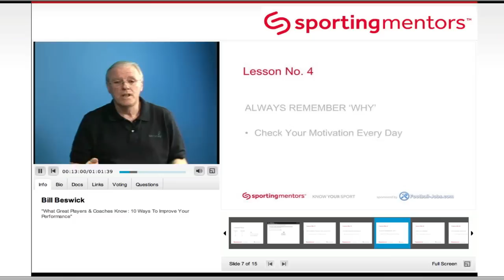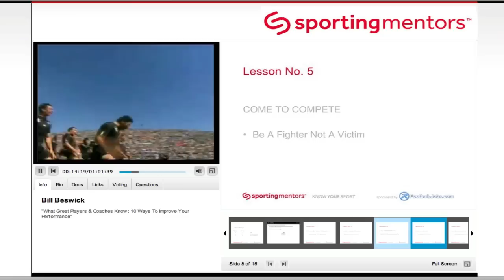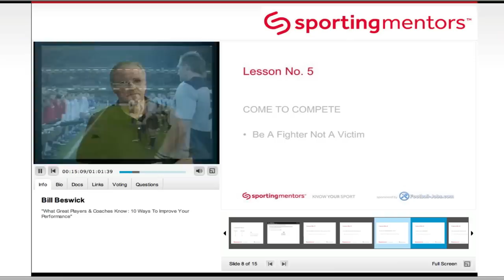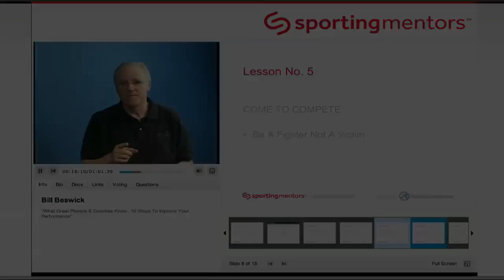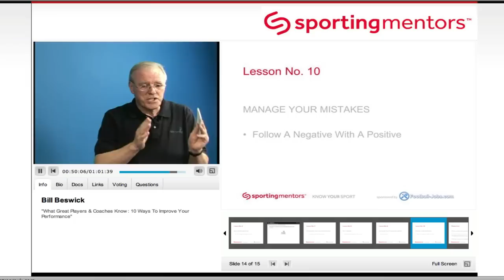Bill Beswick Live Webcast: Highlights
On 23/09/10 Bill Beswick presented a LIVE INTERACTIVE WEBCAST! View the highlights, or watch the whole event again